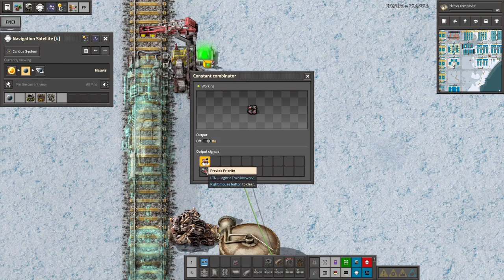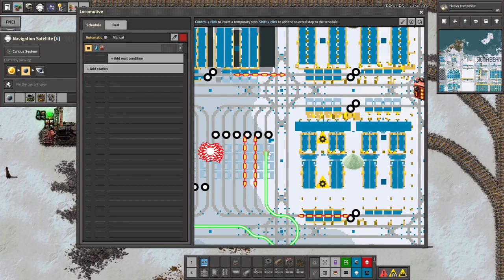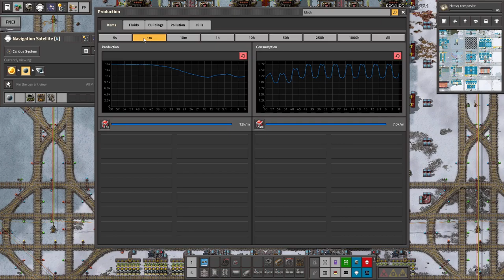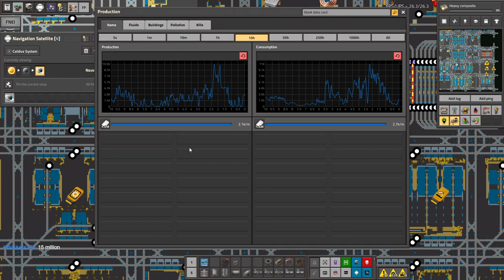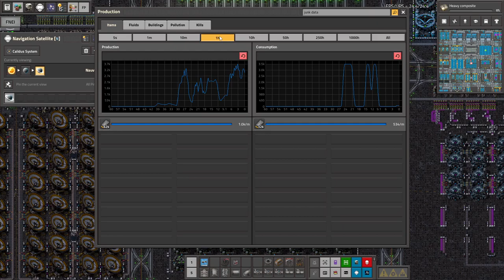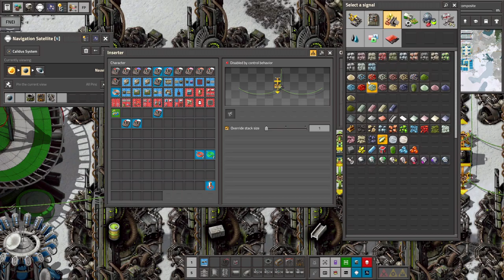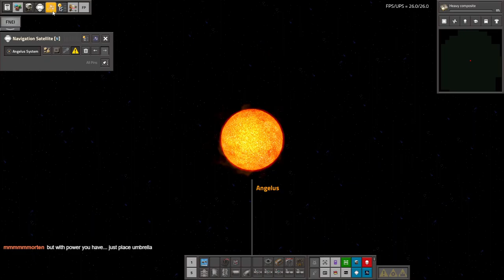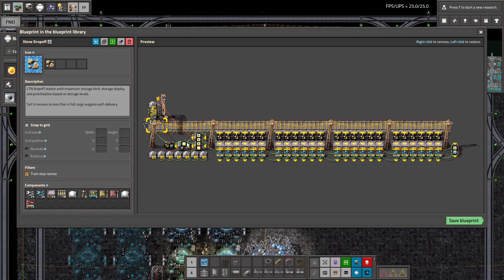Space Exploration part 142